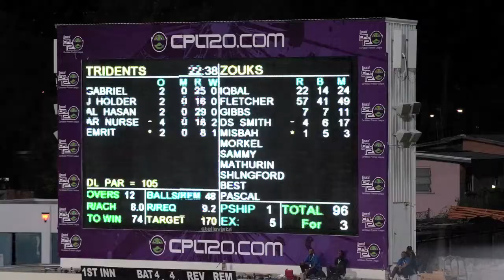Match 1: Tridents vs Zouks - Photo Capsule